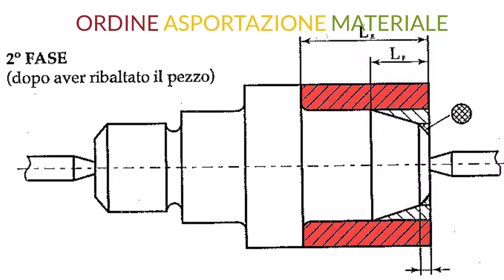ORDINE ASPORTAZIONE MATERIALE